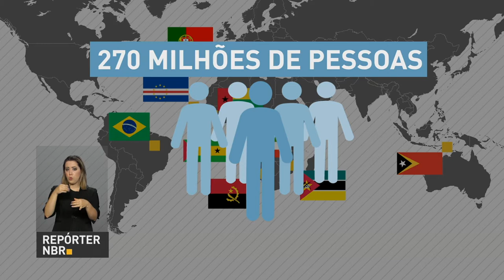Comunidade dos Países de Língua Portuguesa aprovam Nova Visão Estratégica para os próximos 10 anos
REPÓRTER NBR - 20.07.17: A Comunidade dos Países de Língua Portuguesa completa 21 anos e reforça os laços históricos e culturais. Nesta quinta-feira, representantes dos países membros da CPLP se reuniram aqui em Brasília e aprovaram a Nova Visão Estratégica para os próximos 10 anos. Entre as prioridades está o apoio à implantação dos objetivos do desenvolvimento sustentável.